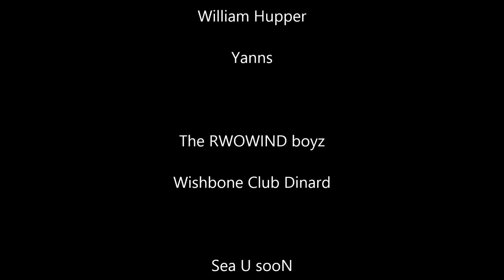Sea Sun and Friends